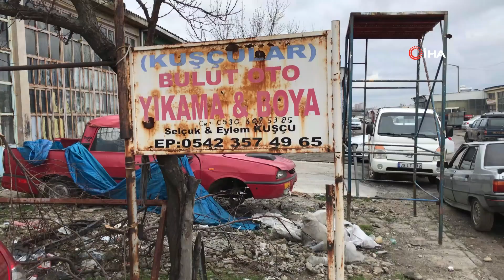Televizyonda İzlediği Belgeselle Hayatı Değişti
Edirne’nin Uzunköprü ilçesinde oto boya ustalığı yapan kadın, “Kadınların istediği takdirde yapamayacağı iş yoktur" dedi.

8 yıl önce eşi Selçuk Kuşçu'nun da desteğiyle Uzunköprü Sanayi sitesindeki oto boya atölyesinde eşiyle birlikte çalışmaya başlayan Eylem Kuşçu, 8 Mart Dünya Emekçi Kadınlar Gününü çalışarak kutladı. Kuşçu, kadınların istediğinde her işi yapabileceğini vurgulayarak, “Kadınların istediği takdirde yapamayacağı iş yoktur. Yeter ki istesinler. Birileri ne der, ya da ben bunu yapabilir miyim diye düşünmesinler” dedi.
Her şey belgesel izlerken oldu
Kadınların istihdama katılmasının büyük önem taşıdığını ifade eden Kuşçu, izlediği bir belgeselden çok etkilendiğini ifade ederek, “Televizyonda belgesel izlerken eşiyle birlikte lastik tamiri yapan bir teyze gördüm. Acaba ben de böyle bir şey yapabilir miyim diyerek eşimle konuştum, işlerine yardımcı olmak istediğimi söyledim. Eşimde bana olumlu cevap verdi. İlk başta yapabilir miyim diye tereddüt ettim ama eşim bana yapabilirsin, ben sana öğreteceğim dedi. Eşimin yapabilirsin kelimesi bana ilham kaynağı oldu. Denedim, pes etmedim. Bantlama işleri, zımparalama işleri derken sonunda başardım” dedi.
Eşinin başarılarıyla gurur duyduğunu ifade eden Selçuk Kuşçu, “Eleman yetişmediğinden dolayı eşimi bu işe teşvik ettim. Çıraklık, kalfalık derken en sonunda Eylem Usta olmuş oldu. İşi en ince ayrıntısına kadar öğrenip dört dörtlük boya ustası oldu. Arabaları boyuyor, pasta cila yapıyor. Bütün işlemleri rahatlıkla yapıyor” dedi.
8 Mart Dünya Kadınlar Gününü kutlayan Eylem Kuşçu, “8 Mart Dünya Emekçi Kadınlar Gününün adına yakışır bir biçimde emeğimizle ve alnımızın teriyle çalışmaya devam ediyoruz. Türk kadının istediğinde her şeyi yapabileceğini, aile ekonomisine ve ülkesine bir şeyler kazandırabileceğini görmek istiyoruz. Tüm kadınların 8 Mart Dünya Kadınlar Günü kutlu olsun” ifadelerini kullandı.